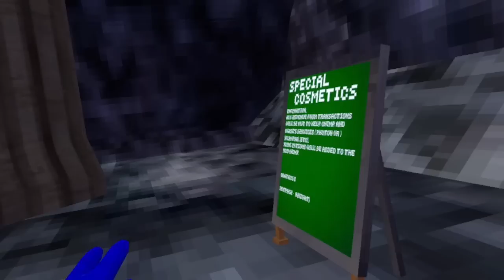this game dosen't ban you for having mods.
chimp and chase mods!
They weren't free mods.